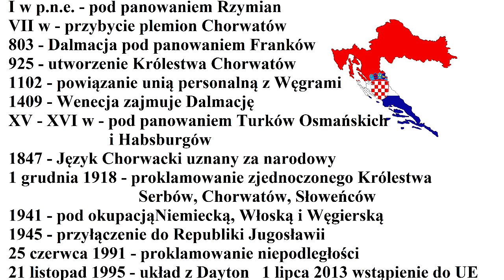Historia CHORWACJI 100 sekund